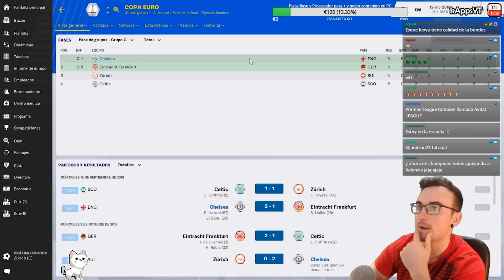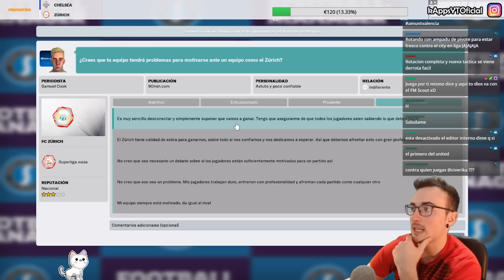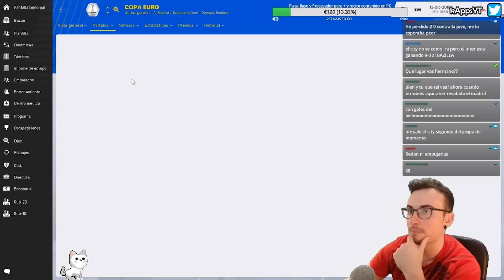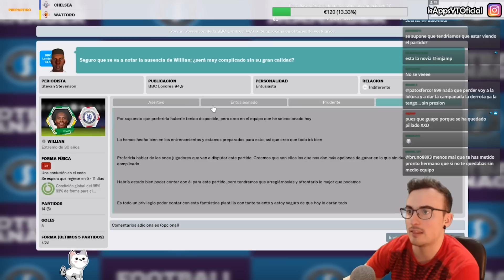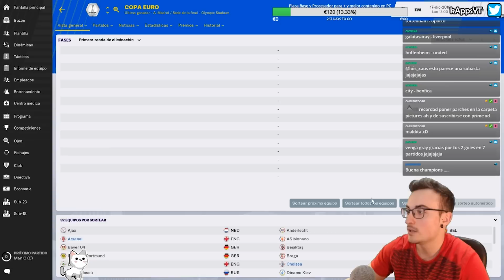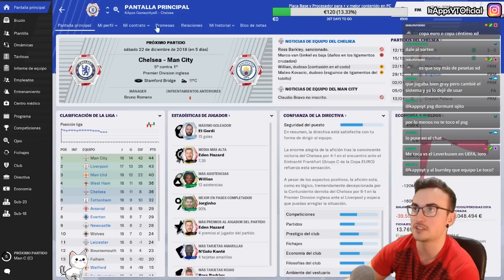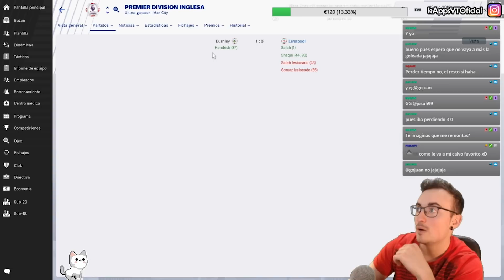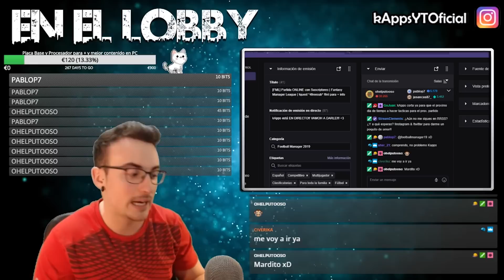SALAH SE ROMPE Y NUEVAS PLAZAS PARA ENTRAR A LA LIGA | FML #9 | FM 2019 ONLINE con Suscriptores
Esta serie se juega en directo a través de mi canal de Twitch. Lo que os traigo aquí es un resumen con los mejores momentos de cada directo. Si quieres verlo todo al completo o disfrutar de la serie en directo ¡pásate por mi Twitch!:

Preguntas frecuentes:

- ¿Cómo puedo participar en la liga?:
Para participar en la FML tienes que ser suscriptor en mi canal de Twitch (que es pagando o gratis con Twitch Prime). Esto es así para que exista un filtro anti trols o usuarios que solo buscan entrar por probar (sin pretender tomárselo en serio). Además de esta forma, colaboras a que este contenido se siga llevando a cabo.

- ¿Qué necesito para jugar en la liga además de ser sub en Twitch?
Debes tener el FM actual "original". Si lo tienes y eres sub en el momento en el que se sortee una plaza para formar parte de la liga y salgas premiado con dicha plaza, podrás unirte.

- ¿Qué días se juega?
Lunes, miércoles y viernes en mi canal de Twitch, justo después del directo del Modo Carrera en FIFA19 que suelo hacer en YouTube.

¿Te gustaría apoyar aún más mi contenido? ¡Ya lo haces dando LIKE!, manteniéndote suscrito (con la campanita activada) y viendo mis vídeos & directos!, pero si quieres aportar algo más, puedes hacerte miembro!!

Siento miembro tendrás ventajas como:

- Insignias ESPECIALES con las que te destacarás en los directos o vídeos en estreno.
- Acceso a CHATs exclusivos donde podrás participar al ser miembro!
- Participarás en DIRECTOS ESPECIALES solo con miembros del canal que se harán en ocasiones puntuales.
- Acceso a SORTEOS EXCLUSIVOS solo para miembros!

Si quieres disfrutar de todo esto y mucho más, al mismo tiempo que me ayudas aportando un extra al canal, solo tienes que clicar en el boton de "UNIRSE" que encontrarás en la página principal de mi canal o antes de la descripción de mis vídeos!

Gracias!!